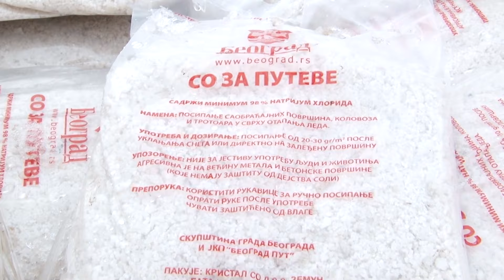Zbog poledice radnici JKP "Obrenovac" na terenu